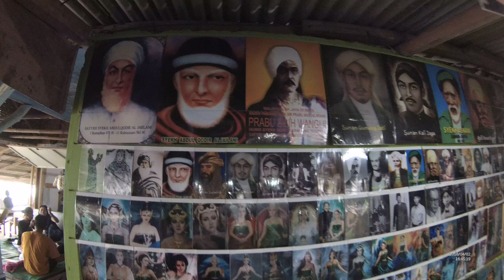Pantai Hawu Pelabuhan Ratu Part.5 Mochi Sukabumi Jawa Barat YN030756